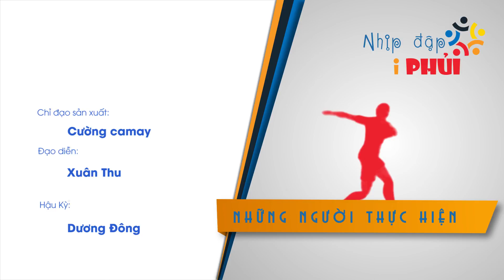Vẩy má ngoài góc hẹp ghi bàn như Pogba của cầu thủ sân Phủi - Sơn "muler"